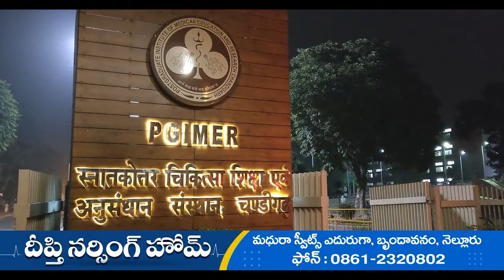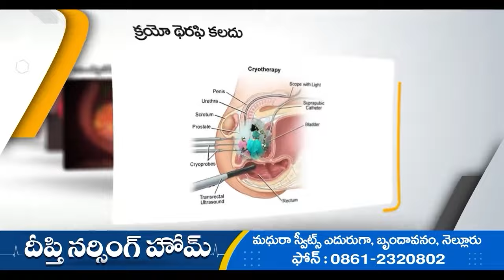మర్రిపాడు అడవులు వన్యప్రాణులకు , అభయారణ్యాలు.కెమెరా ట్రాప్ కి ఇలా చిక్కాయి.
మర్రిపాడు అడవులు వన్యప్రాణులకు ,
అభయారణ్యాలు.కెమెరా ట్రాప్ కి ఇలా చిక్కాయి.
నెల్లూరు జిల్లా మర్రిపాడు మండలంలోని అడవుల్లో రకరకాల వన్యప్రాణులున్నాయి. ఇటీవల పెద్దపులికోసం పెట్టిన కెమెరా ట్రాప్స్ లో పెద్దపులి, ఎలుగుబంట్లు, చిరుత , నెమళ్ళు , జింకలు, దుప్పులు , అడవిపందులు ..ఇలా అనేక రకాలైన వన్యప్రాణులు అక్కడ సంచరిస్తూ కనిపించాయి. ఇంకెన్నిఉన్నాయో గాని, వీటి సంరక్షణకు అటవీ సఖ అధికారులు మరింత పకడ్బందీగా చర్యలు తీసుకోవాల్సిన అవసరం ఉంది..► Download NDN Android App